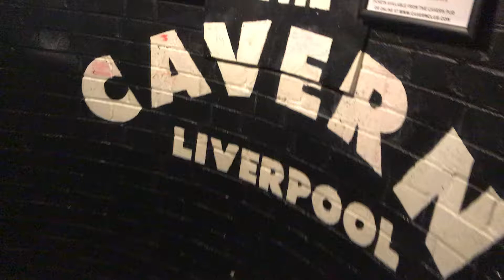la caverna. liverpool